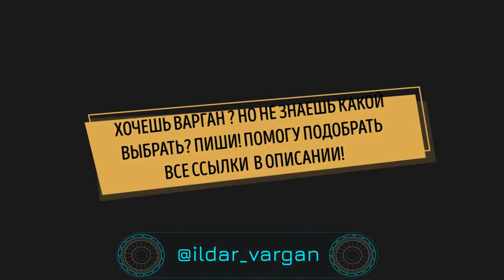ЛАЙВ ИЛЬДАР ВАРГАН на фестивале дружбы народов, мощное выступление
Выступление Ильдара на фестивале Дружбы Народов от этно-форума Таба Татар. Живой звук варгана, позитивные вибрации и лучи добра, которые ощущаются даже через видео. Приятного погружения!